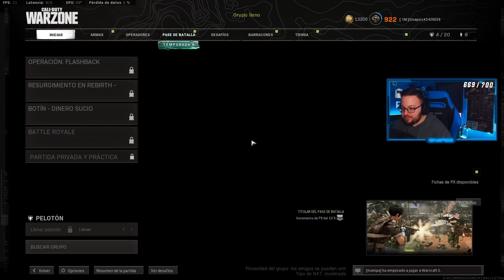La CLASE que usan LOS PROS de WARZONE en la TEMPORADA 6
La CLASE que usan LOS PROS de WARZONE